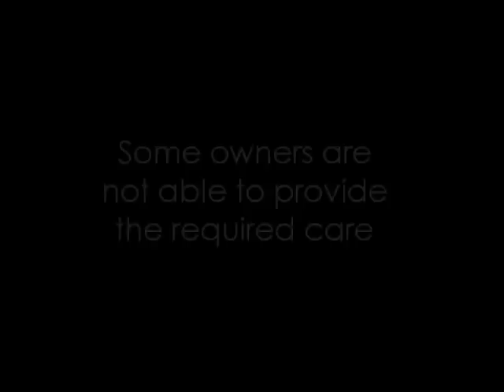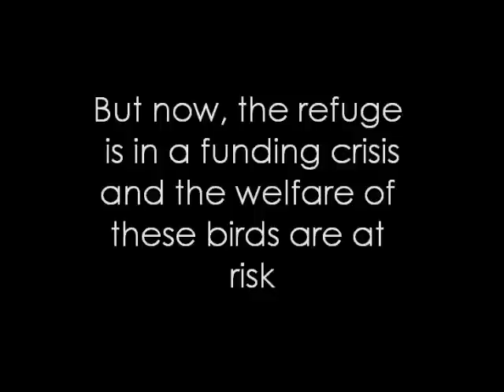Parrot Refuge World Parrot Refuge Coombs BC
The World Parrot Refuge in Coombs, BC is seeking support from the public. The refuge is in financial crisis and the welfare of the birds is at risk.